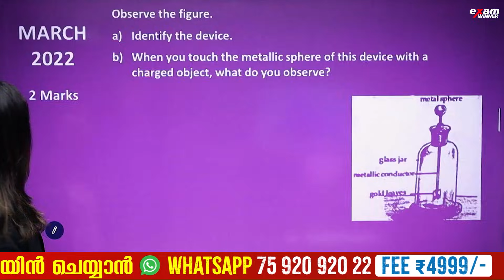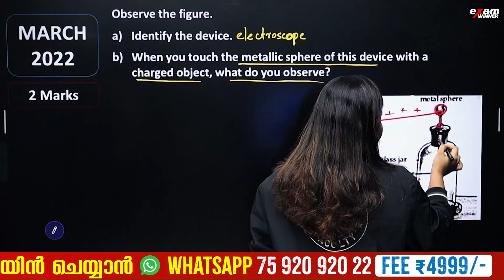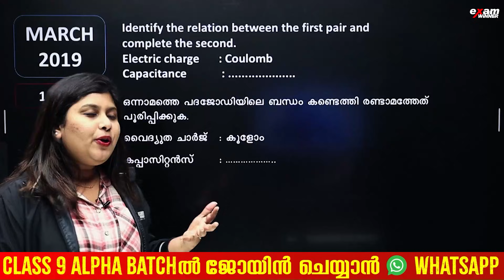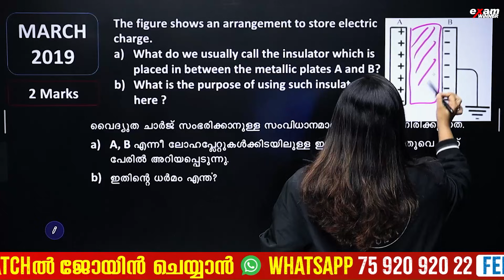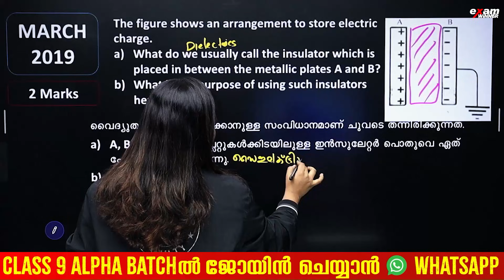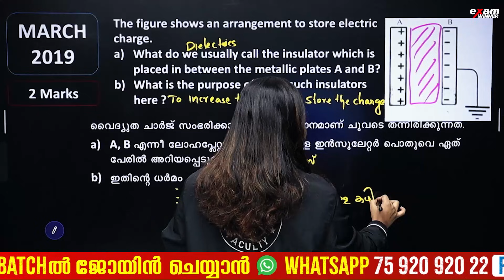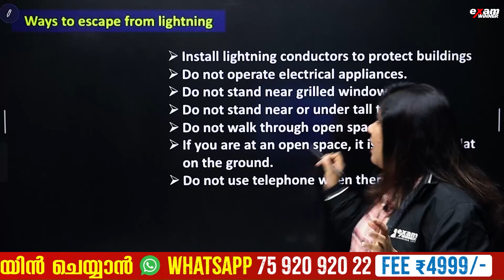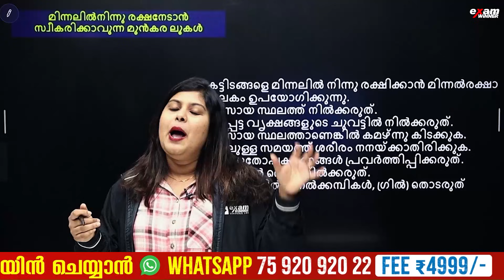Class 8 Physics Public Exam | Static Electricity സ്ഥിതവൈദ്യുതി- Important Question